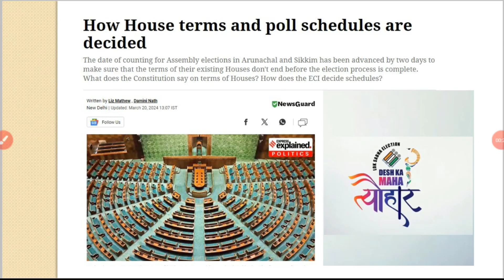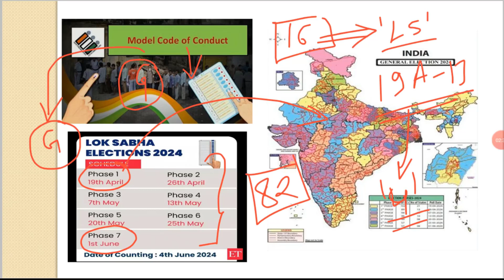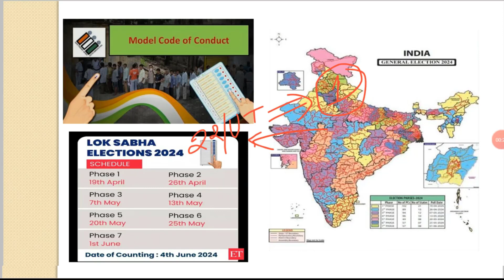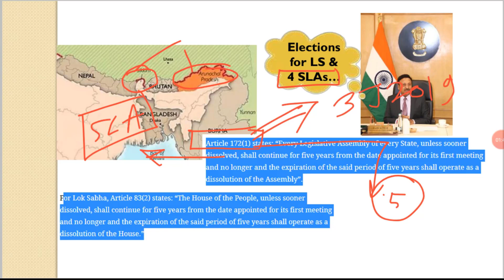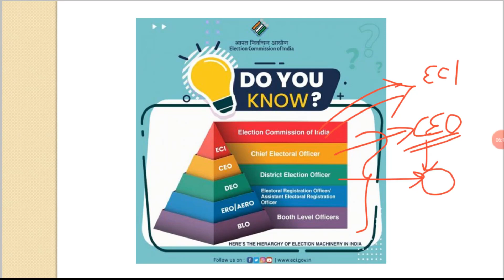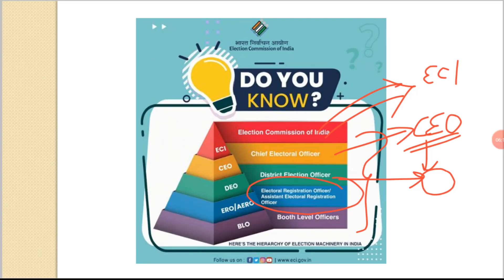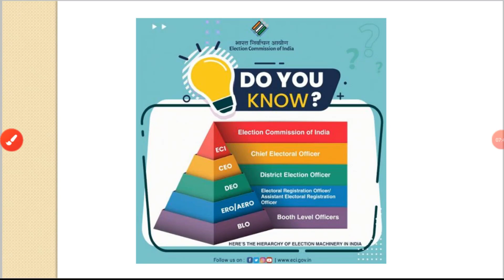Why Arunachal Pradesh and Sikkim Count First? | Explaining House Term and Poll Schedule! | OnlyIAS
UPSC Foundation Batch 2025 📚
1. Titan 2.0 (English) 2025
2. Sankalp 4.0 (Hinglish) 2025
3. Sankalp 4.0 (Hindi) 2025
UPSC Prelims Test Series 2024
Offline Series
1. RPP (Rigorous Prelims Program) - 2024 - Offline (English)
2. RPP (Rigorous Prelims Program) - 2024 - Offline (Hindi)
3. RPP (Rigorous Prelims Program) - 2024 - Offline Lucknow (English)
4. RPP (Rigorous Prelims Program) - 2024 - Offline Lucknow (Hindi)
5. RPP (Rigorous Prelims Program) - 2024 - Offline Patna (English)
6. RPP (Rigorous Prelims Program) - 2024 - Offline Patna (Hindi)
1. RPP (Rigorous Prelims Program) - 2024 - Online (English)
2. RPP (Rigorous Prelims Program) - 2024 - Online (Hindi)
For Lecture Pdf Join Telegram Channel
indian express newspaper today,
Indian express,